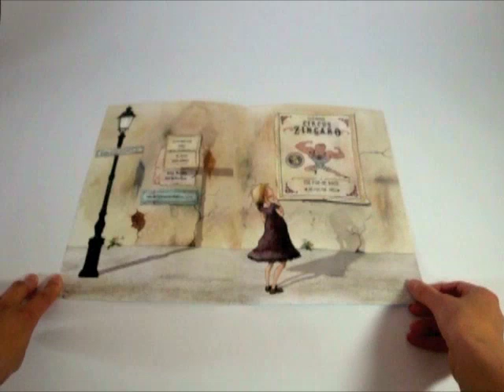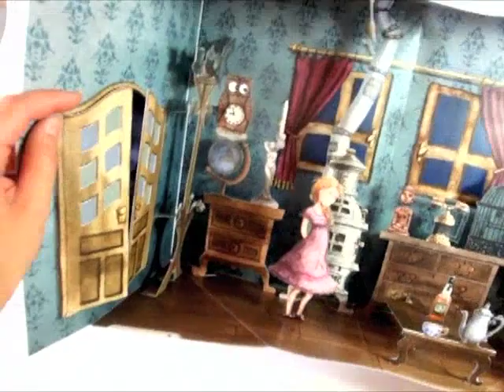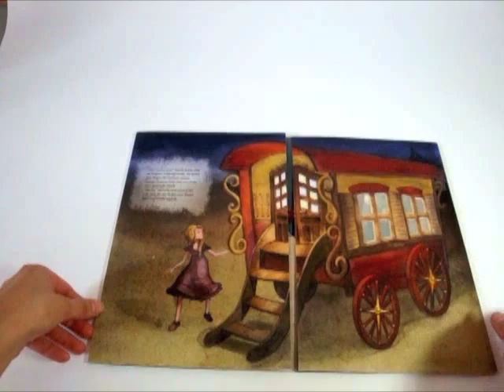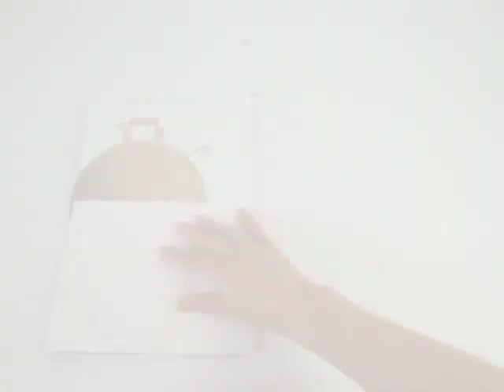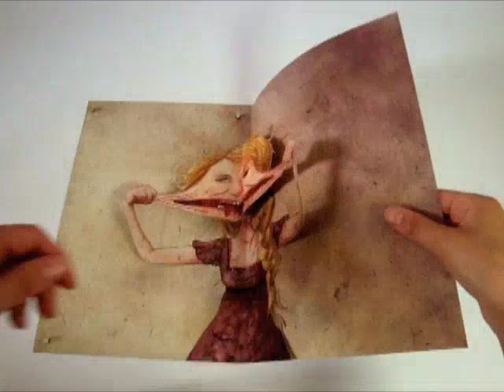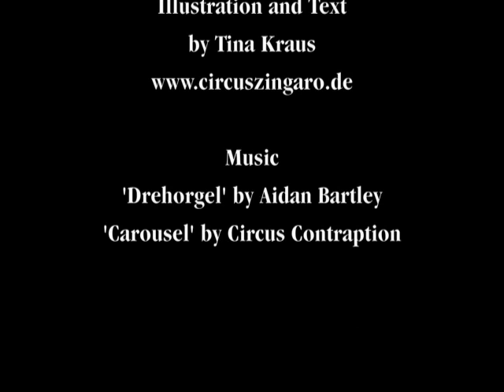Circus Zingaro - A Pop-Up Book (with music)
faltmanufaktur | July 27, 2010

I created this Pop-Up Book during my Design and Illustration studies for my final exam.

The story is about a streetwalking girl that wants to join a traveling circus.
She introduces herself to the Ringmaster but he doesn't take her seriously.

Instead of offering her a job he introduces her to all the extraordinary freaks and geeks at his show to convince her that she doesn't fit in.
But she has a special gift he doesn't know about yet.

The project is a work in progress, so some of the pages are not fully illustrated yet.

for more information about my work and my other projects or for publication issues.

You can also follow my blog to stay informed about the progress of the book and my other projects or to get notified as soon as I found a publisher for the pop-up book and it will be available to buy.

Big Thanks to Aidan Bartley and Circus Contraption for the wonderful Music.

Illustrations, Papercraft and story by Tina Kraus